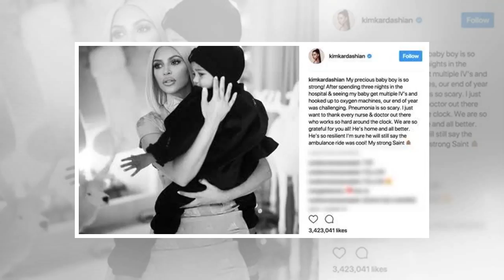Ryan Reynolds’ Kardashian Pregnancy Joke: Why The Sisters Consider It A ‘Badge Of Honor’